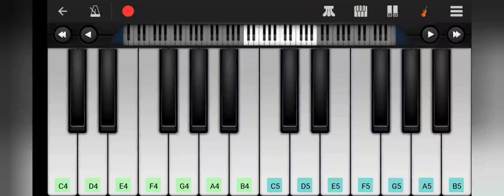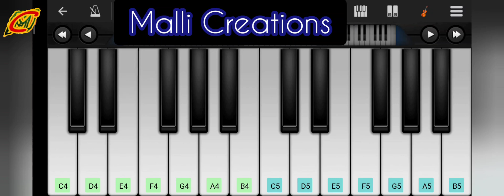Padipoya Piano || DK Bose Telugu Movie || Sundeep Kishan, Nisha Agarwal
Padipoya full piano Video Song From DKBose Telugu Movie
Padipoya padipoya song on keyboard
Padipoya padipoya song on piano

Instrument app :perfect piano

Instrument : voilen

Song : Padipoya
Singers : Achu, Chrous
Lyricist : Achu
Producer : Seshu C Reddy , T.E.Anand
Director : AN Bose
Music Director : Achu Rajamani
Cast : Sundeep Kishan, Nisha Agarwal .

This music is taken from Aditya music